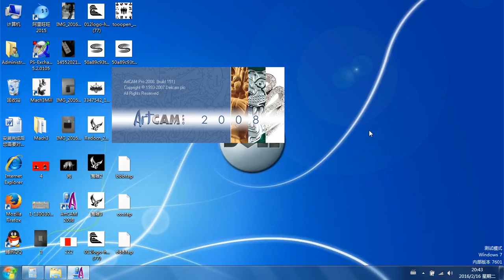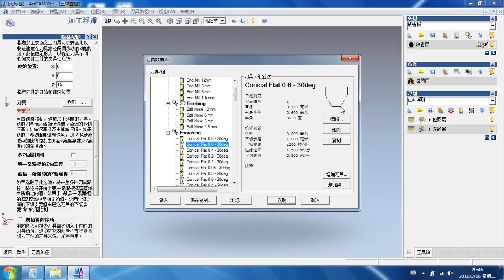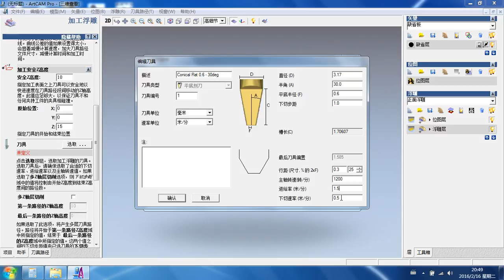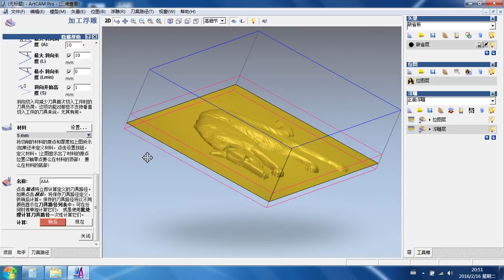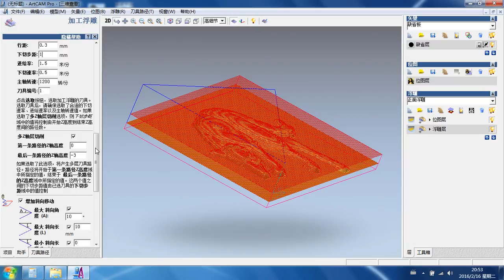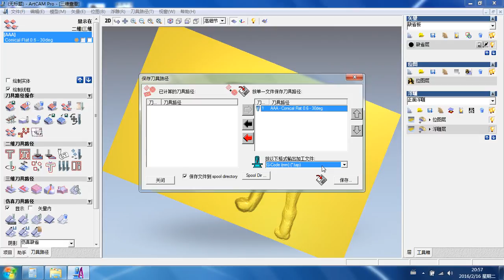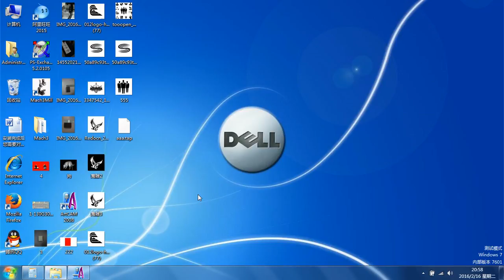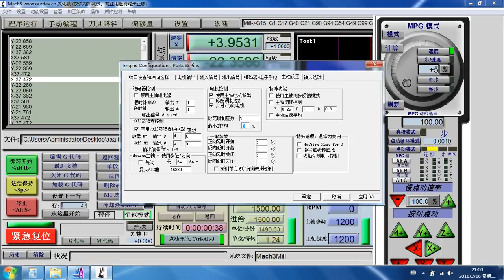3 relief knife path generation